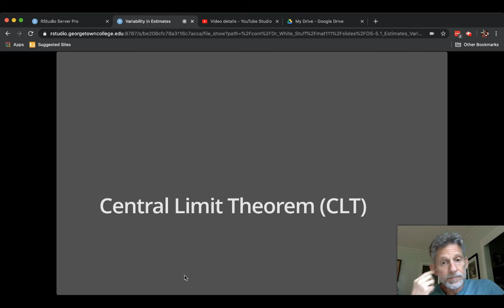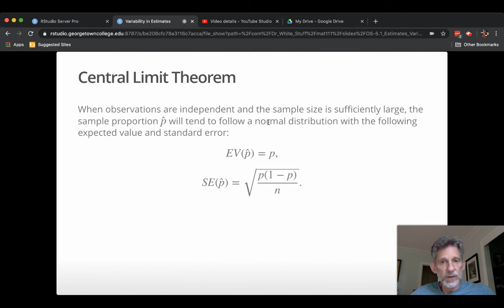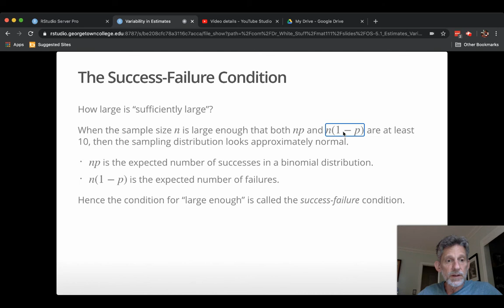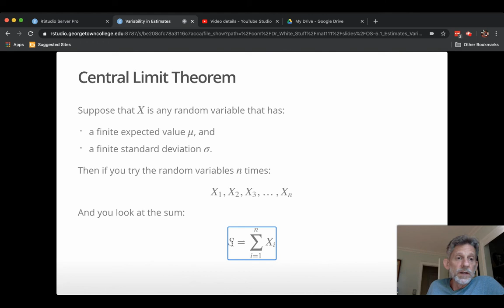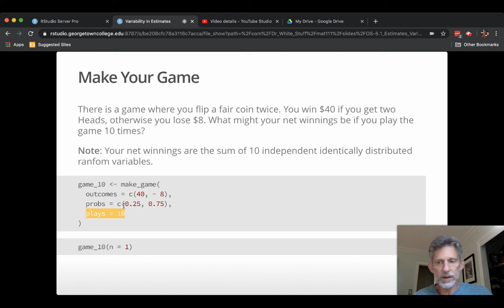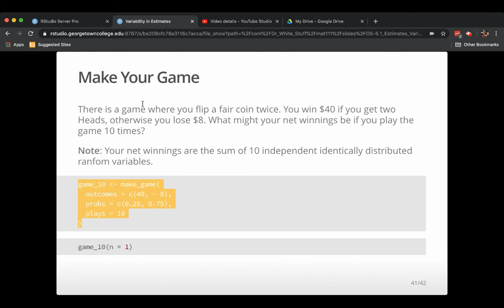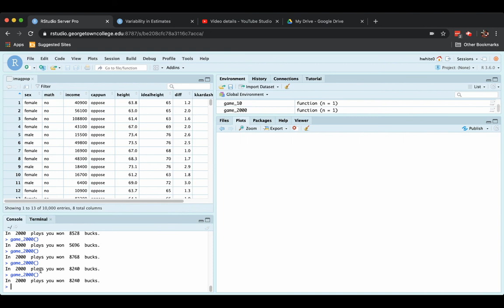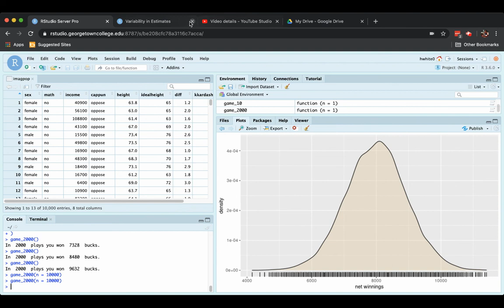OS-5.1 Estimates and Variability (Part 3)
The Central Limit Theorem.